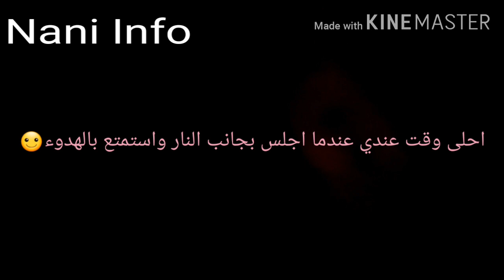فلوك عن تجربتي في مخيم 😎في امريكا|النوم في الخيمة وتحت النجوم|Trying out camping in America| Vlog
فلوك عن تجربتي الفريدة في مخيم ساندي باوند في امريكا

Trying out camping in Sandy Pond Campground Plymouth
I really enjoyed the scenery.

😊المرجو الاشتراك مع البصمة وتفعيل الرنة ليصلكم جديدي